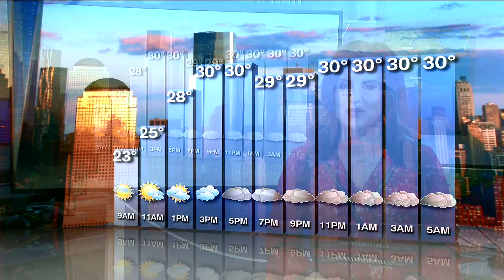Amy Freeze Cinco de Sxy TRANSLATED-is a 10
MOSTLY A SLIDESHOW (last 80% also means no AUD in that portion)
Amy freeze Meteorologist at ABC7NY.
 ■ Cinco de Sxy is a play on words as to Cinco de mayo.  Bright oolourfuul dress, are worn as to that days celebration in celebrating the smaller Mexican Army win versus a foreign nation's larger army.
 ■ Has some slomo's fans of sxiness might appreciate.
As i like to state enjoy the beauty BUT ALWAYS RESPECT the woman.

 ■ Created as that day's reception was terrible but Ms. Freezes smile and bubbiliness was exceptional so the slideshow for the smiles, the slomo for exercising the heart.

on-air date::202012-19